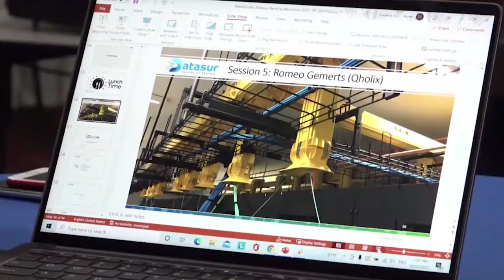22 10 2021 Datasur wil vleugels uitbreiden